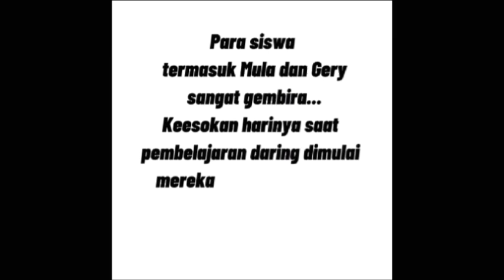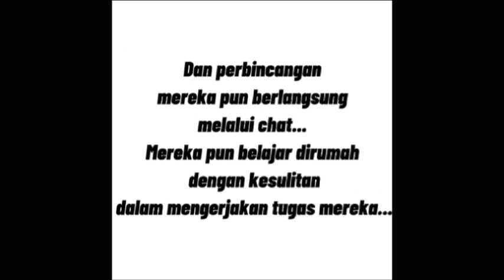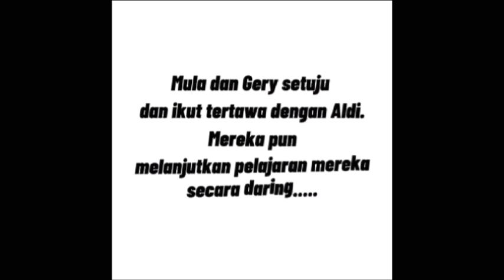Drama Animasi Karya Fhad Kelas 8F, SMPN 12 Batam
Video ini dibuat untuk memenuhi tugas bahasa Indonesia